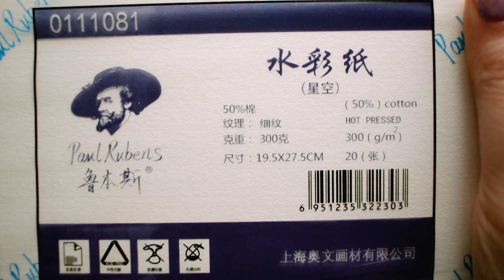🌸 PAINTING AN ILLUSTRATION WITH WATERCOLORS 🌈 PAUL RUBENS PAPER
Hello everyone! This is just a painting video! I wanted to make something soothing and calming! We are living through tough circumstances, unfortunately. I just want to live a simple peaceful life ad I hope this video brought a bit of peace!
 Once again there is no voice-over, but if you want you can turn on the subtitles to read what I have to say! I've been trying this Rubens watercolor paper and in this video, you can see how it behaves!

STUFF IN THIS VIDEO:
- Paul Rubens watercolor paper 50% cotton 300 gsm hot pressed
- the watercolors I used are from various brands: Paul Rubens, Mijello, Daniel Smith, Lukas Studio.
- brushes are from aliexpress ( very cheap, no brand )

💖 *y o u  c a n   f i n d  m e   h e r e* 💖

💖 *what i use to make a video*💖

- canon eos 700d + 18 55 stm
-yungwo 35mm lens
-tripod by amazon

- Procreate (for the animations, text, doodles)

The music is from epidemic sounds.
Just like my dream - The Flax
The way you danced with him - The Flax
Cupcakes and lemonade - The Flax